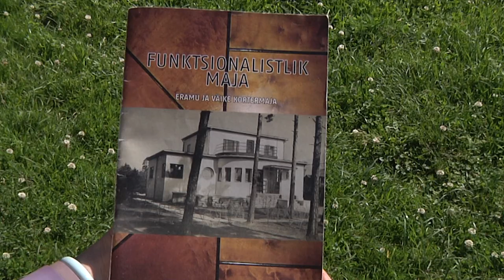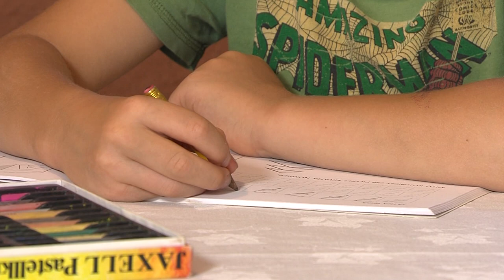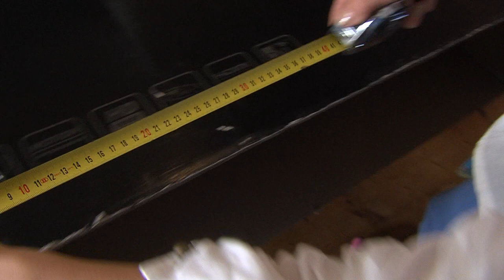Vintskapist soklini 2012.09.27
Tutvume kahe ilmasõja vahel ehitatud Tallinna funkmajadega ning räägime iseloomulikest fassaadielementidest. Anname nõu, kuidas funkmaju korda teha nõnda, et alles jääks ajalooline substants. Lähemalt vaatame arhitekt Edgar Velbri funkmaja Nõmmel, saate lõpus saame aga teada, mida peab arvestama köögi planeerimisel vanas majas, milline on sobiv söögilaua kuju ja asukoht.
Monika Eensalu
Riin Alatalu
Inara Tõugjas